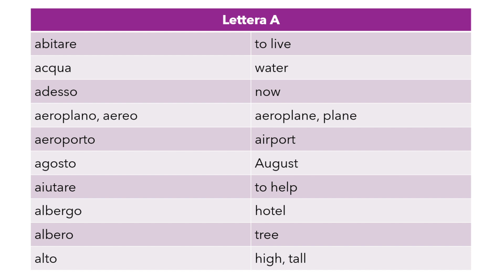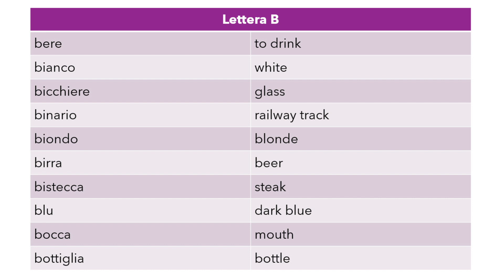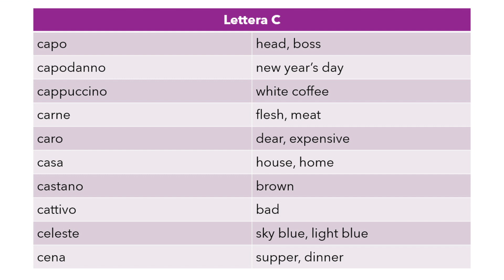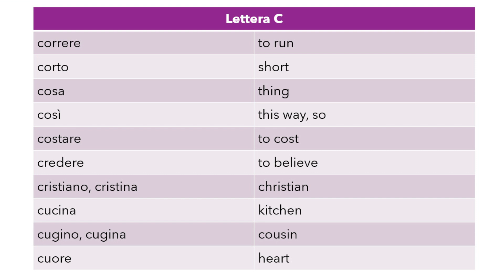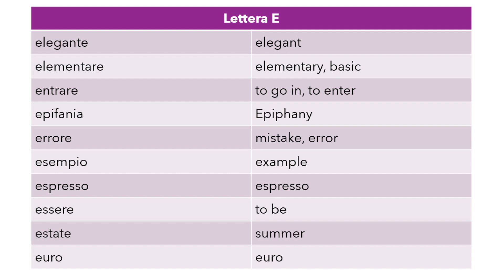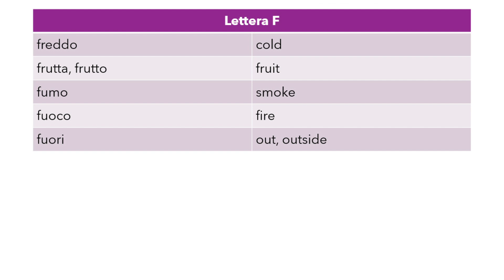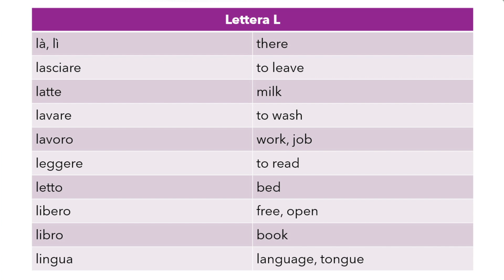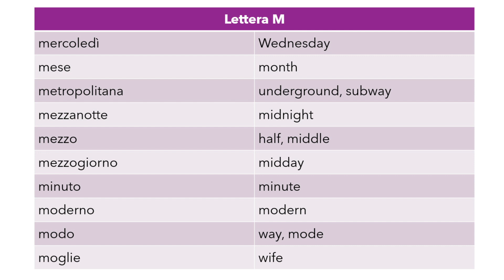500 MOST COMMON Italian Words - List of the MOST IMPORTANT Italian Words - Le PAROLE PIÙ USATE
MOST COMMON ITALIAN WORDS / Would you like to know the list of the most important Italian words? This is the first part of a two-part video series in which you will learn the 500 most common words in Italian. With these words you will be able to form all the Italian phrases you need to know. If you’d like to boost your Italian vocabulary and to learn basic Italian words (the essential Italian words), this is the perfect place to be. Don’t miss out on this video!

🎁 [GET THE FREE GUIDE] Would you like to learn Italian effectively? Get the FREE GUIDE The Essential 10, the Practical Guide that every Italian learner should follow. You can read the guide in Italian, English and Spanish.

LE PAROLE PIÙ USATE IN ITALIANO / Vorresti conoscere le parole più usate in italiano? Allora sei nel posto giusto! In questo video vedremo insieme alcune tra le parole più importanti e più frequenti in italiano. Per ogni parola fornirò anche la traduzione in inglese. Grazie a questo video, potrai aumentare in modo considerevole la tua comprensione e produzione orale. Forza, cominciamo!

🎁 [GUIDA GRATUITA] Vuoi imparare l’Italiano in modo efficace? Scarica la GUIDA GRATUITA The Essential 10, la Guida Pratica che ogni studente di Italiano dovrebbe seguire. Puoi leggere la guida in Italiano, Inglese e Spagnolo. Puoi scaricare la guida qui:

BOOK / LIBRO
To make this video lesson I used the following book. I suggest you to check it out: "Le prime 1000 parole italiane" by Roberto Tartaglione (Alma Edizioni). You will find the 1000 most common Italian words. Highly recommended.